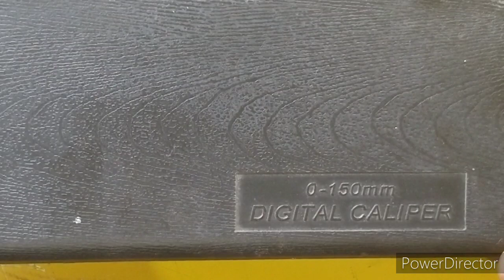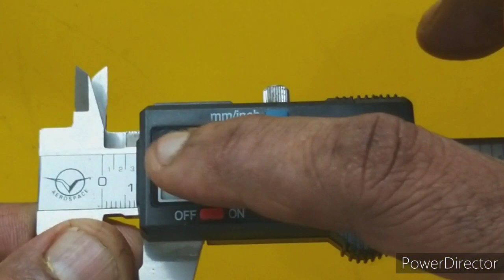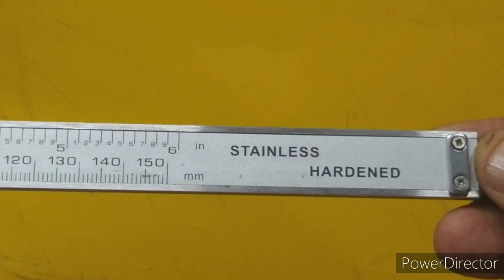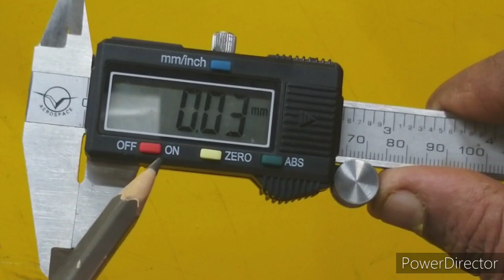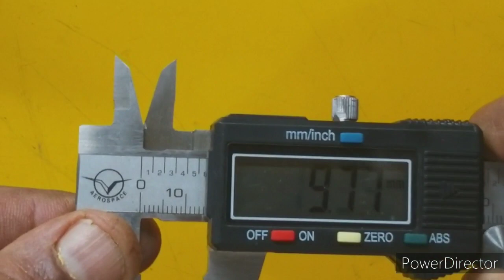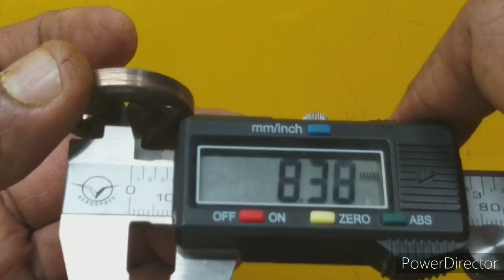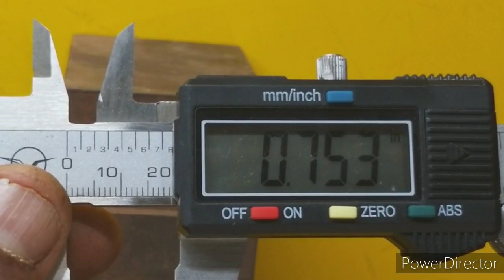Digital Vernier Caliper ( Main parts )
Step Measuring Face
Internal Measuring Faces
External Measuring Faces
Inch/mm interchange
LCD display screen
Locking Screw
Data out put
One 3.0V Rs3032 Battery
Battery cover
Slider
Depth Measuring Blade
Zero setting Button
On/Off Button
Function Button